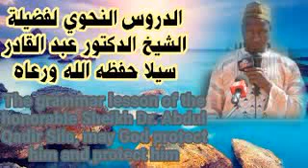Aالدروس الثالث النحوي لفضيلة الشيخ الدكتور عبد القادر سيلا حفظه الله ورعاه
Aالدروس الدروس الثالث النحوي لفضيلة الشيخ الدكتور عبد القادر سيلا حفظه الله ورعاه

The grammar lesson of the honorable Sheikh Dr. Abdul Qadir Sila, may God protect him and protect him